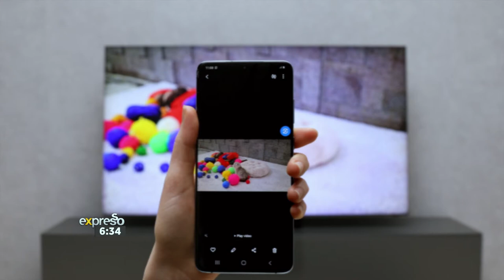Win with Samsung on Expresso